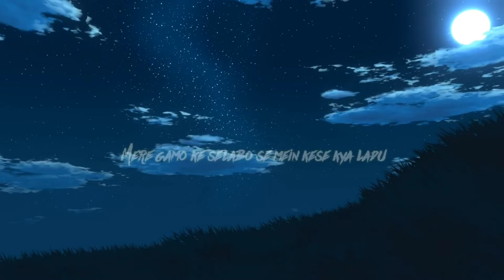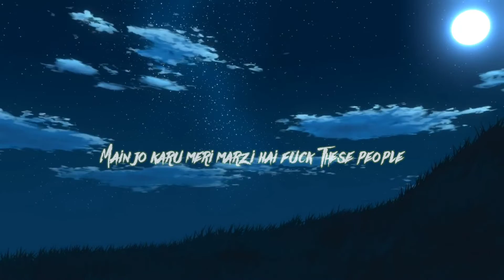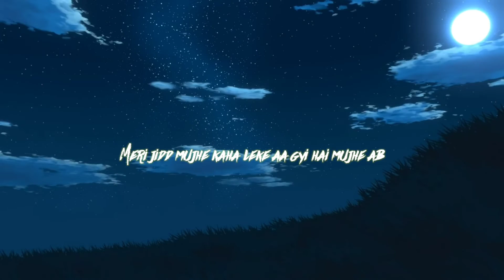Pessimistic - MARIX | Prod. By Depo | Hindi Rap Song 2023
I KNOW EK TIME THA JAB CONSISTENCY KA CHODA BANA PADA THA AUR DHEERE DHEERE YE CHAIN TOOTTI GYI BUT KISI KO KYA GHANTA FARAK SAB APNE MEIN MAST HAI BAKI JITNE BHAI MUJHE STILL ABHI BHI DIL SE SUPOORT KARTE HAI UNKO BATA DUN BUS THODA SA TIME AUR DIJIYE IS BALAK KO YE APKI UMMEIDO PAR KHARA UTREGA PEACE OUT

Stream Songs from here ♫

Song  :  Pessimistic
Artists :  Marix
Lyrics :   Marix
Mix And Master By Marix